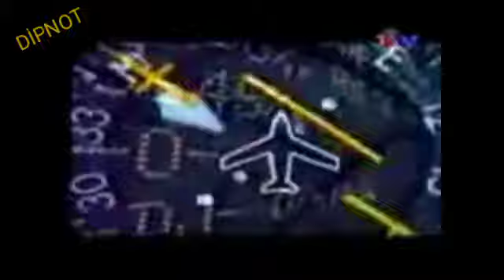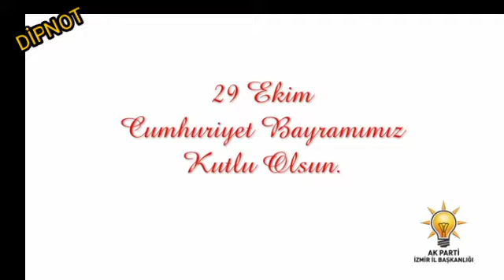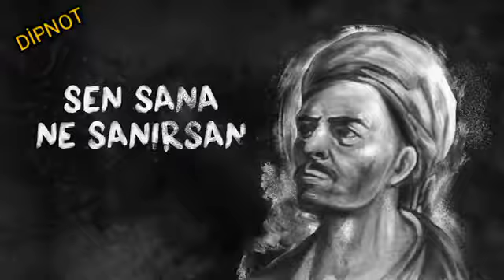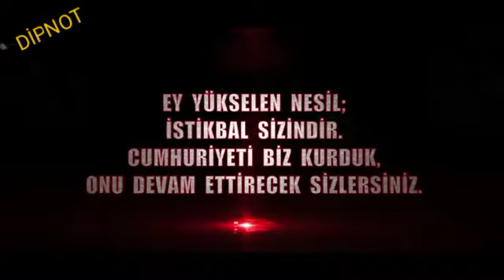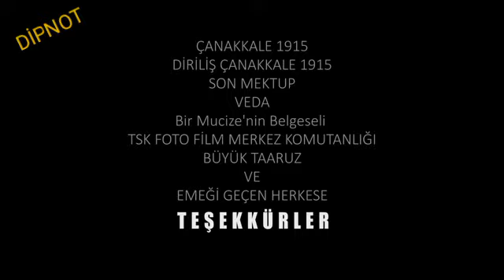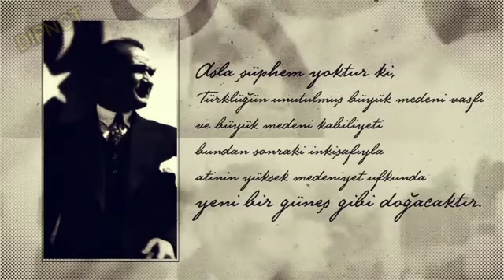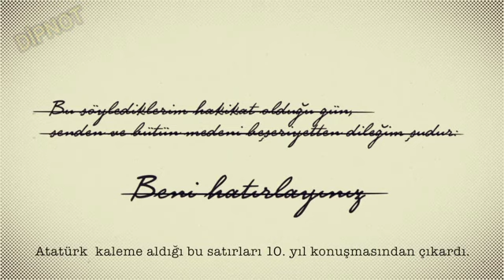TV Cumhuriyet Reklam Kuşağı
televızyonlarda bugune kadar cıkan cumhurıyet anısına reklamlar